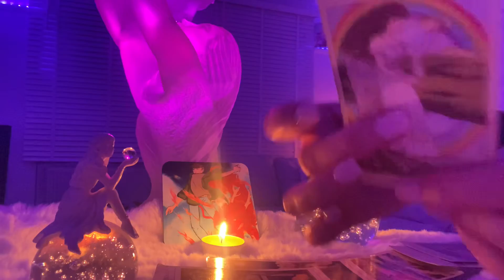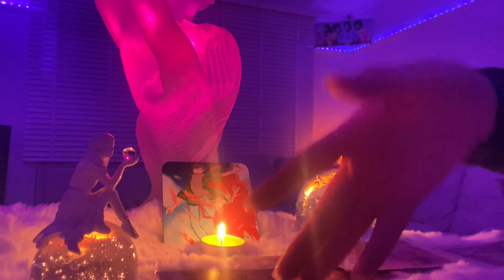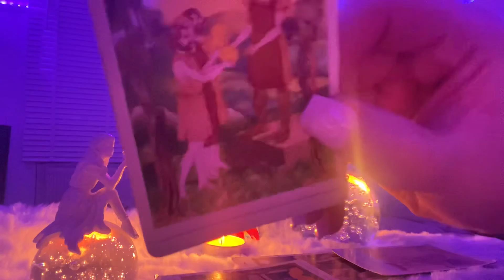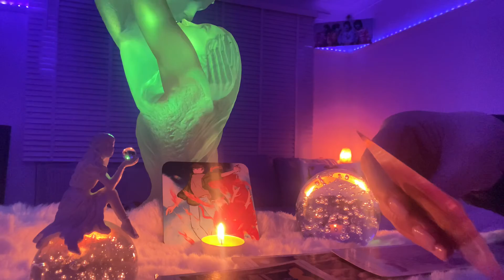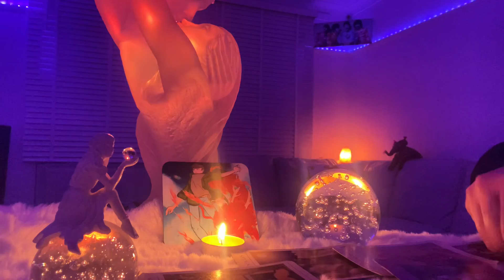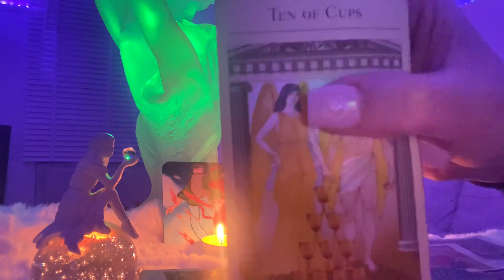LIBRA Weekly 14-21 March ❤️ Express your love…don’t overthink this week❤️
Hello I’m Suzy from the Gift 202. I discovered my gift at 13 after a Kundalini awakening. My ascension started in 2012. In this time I honed my medium-ship through spiritual Hindu meditation.